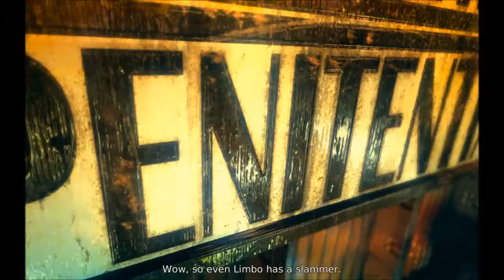DMC Devi May Cry Gameplay Walkthrough Part 7 [Mission 7 ] - Overturn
Coming Games on My Channel:
Tom Clancy Splinter Cell Blacklist
Sleeping Dogs
Saints Row Third
Hitman Absolution
DeadPool
Deadlight
Crysis 1
Crysis Warhead
Crysis 2
Crysis 3
Batman Arkham City
LA Noire

If you enjoyed the video please click the LIKE button and SUBSCIRBE for more :D!

The Ghost!!